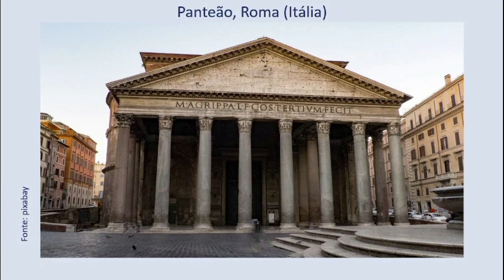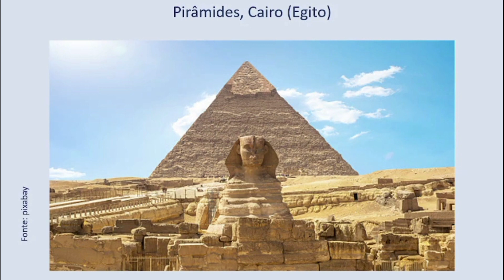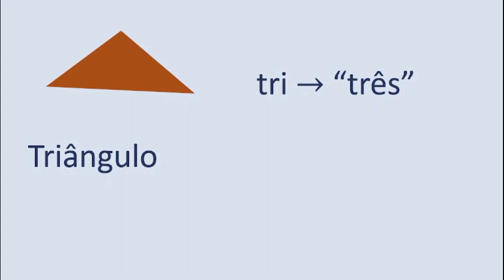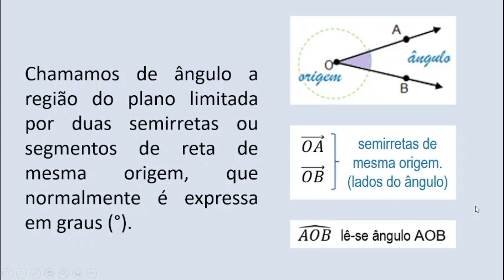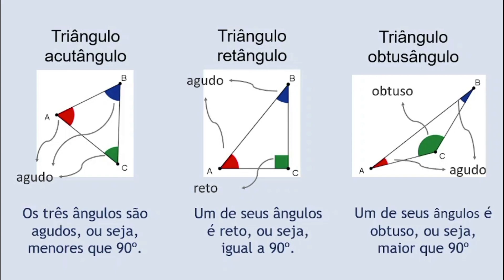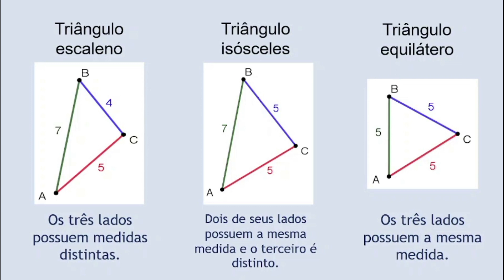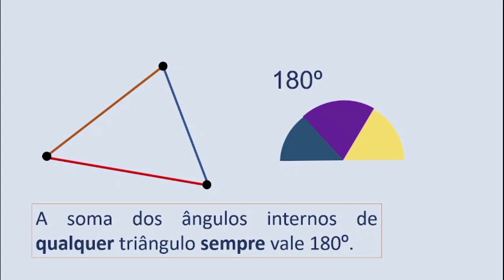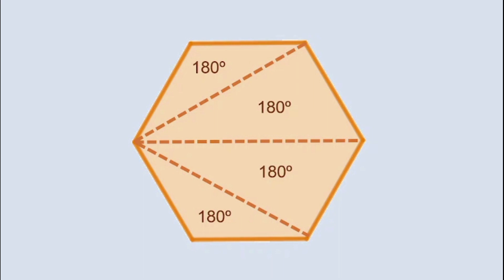Triângulos: definição e propriedades | Rioeduca na TV – EJA II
O professor Gabriel Cacau apresenta a aula Triângulos: definição e propriedades.
Habilidades trabalhadas: Utilizar propriedades de triângulos para classificá-los. Determinar a soma dos ângulos internos de um polígono convexo qualquer.